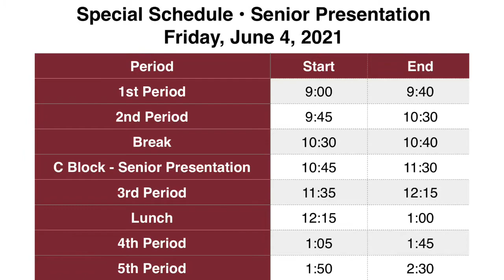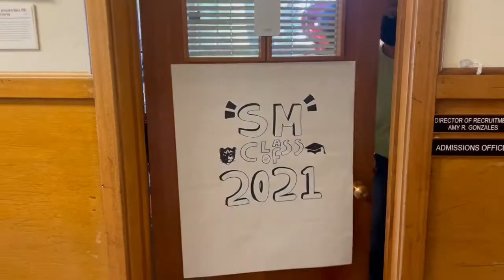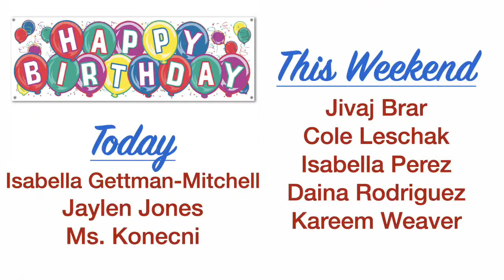Saint Mary's Panther Morning News for Friday, May 28, 2021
We end today's show with a remembrance of Memorial Day Weekend and the playing of Taps by our own Mr. Filson '85.